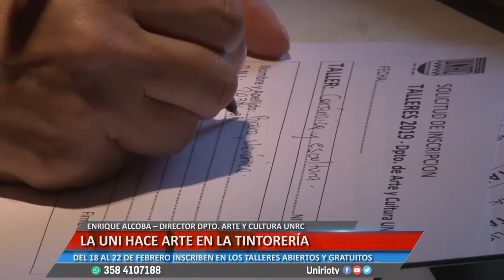ENRIQUE ALCOBA - LA UNI HACE ARTE EN LA TINTORERÍA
DEL 18 AL 22 DE FEBRERO INSCRIBEN EN LOS TALLERES ABIERTOS Y GRATUITOS
Facebook.com/uniriotv
Twitter.com/uniriotv